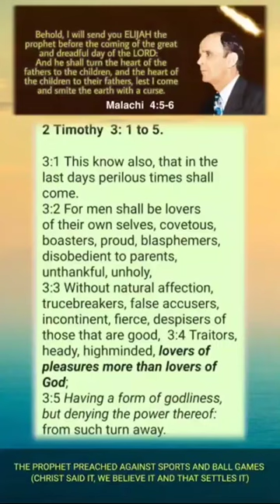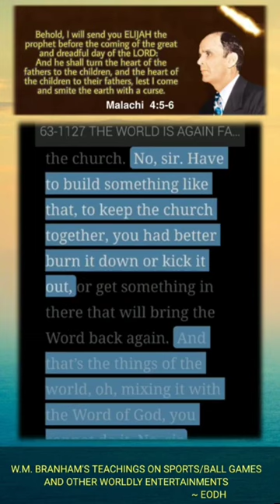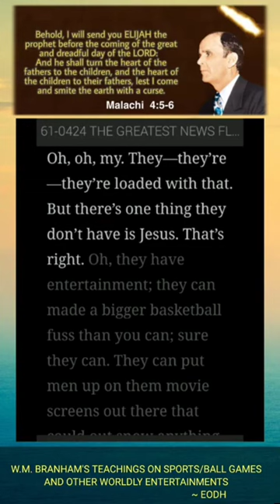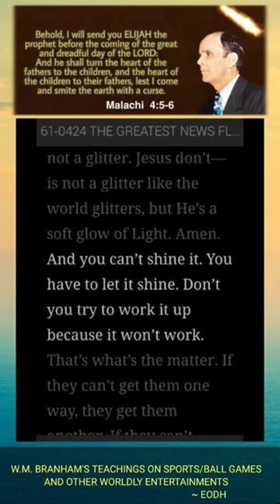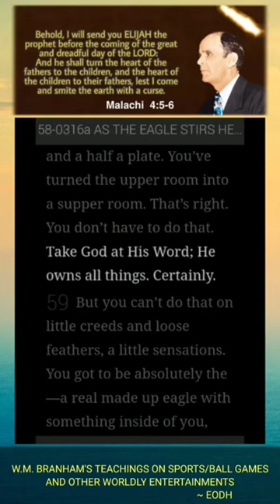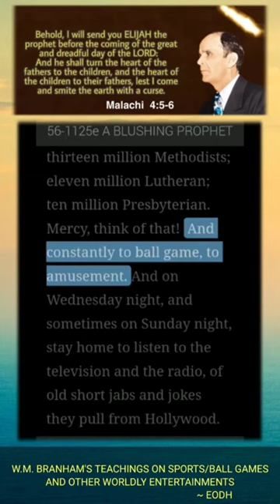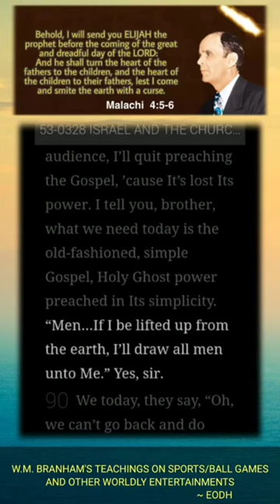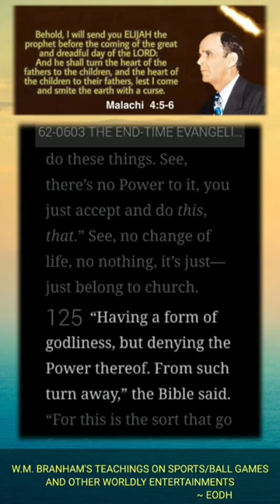W.M.B Teachings On Sports/Ball Games & Other Worldly Entertainments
Bethel (The House Of God) Trinidad, W.I